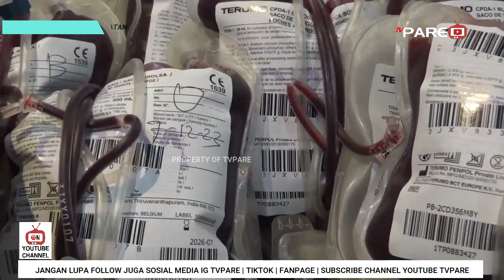DONOR DARAH BERHADIAH TIKET NONTON LIGA 1 PSM MAKASSAR VS BHAYANGKARA FC